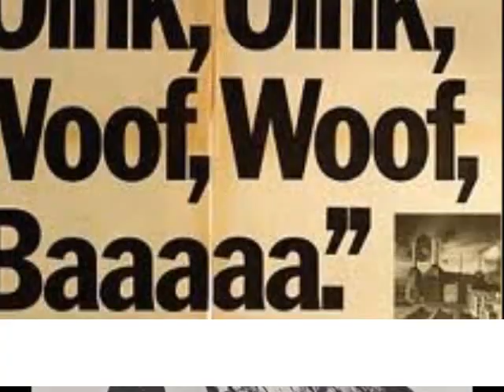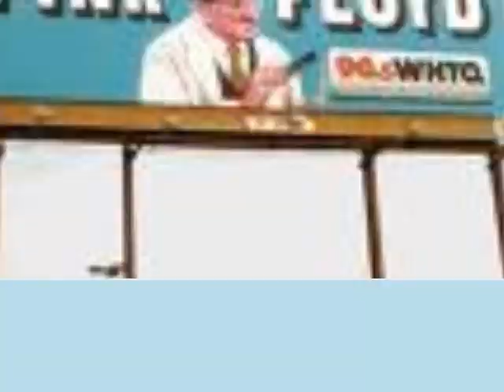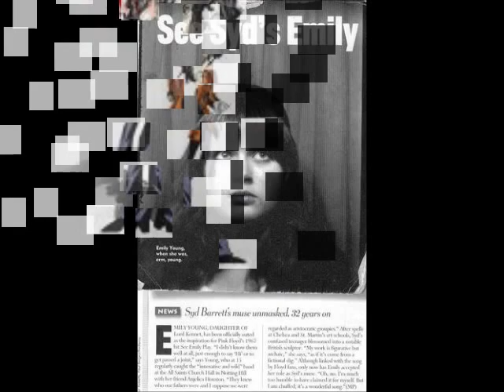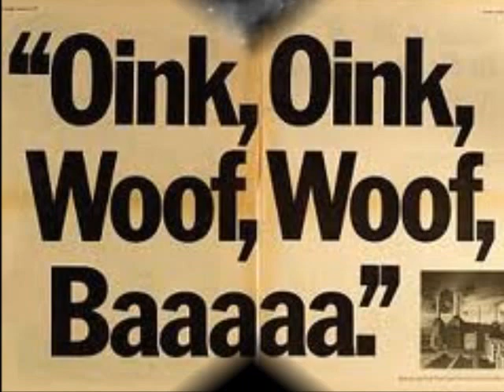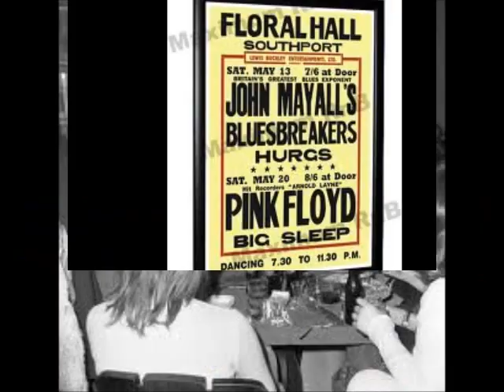Pink Floyd - Sheep - Animals tribute Rare Photos of the Floyd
Extremely rare photos of Pink Floyd Syd Barrett David Gilmour Rick Wright Roger Waters and Nick Mason. Plus many collector Floyd items ect.